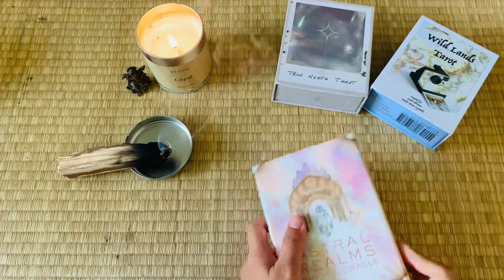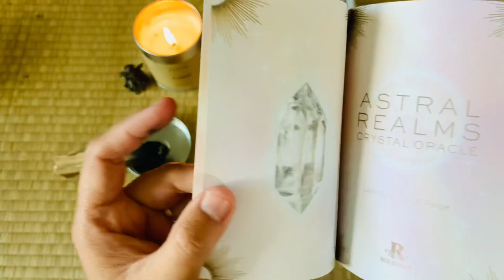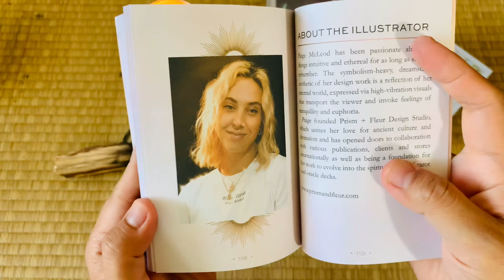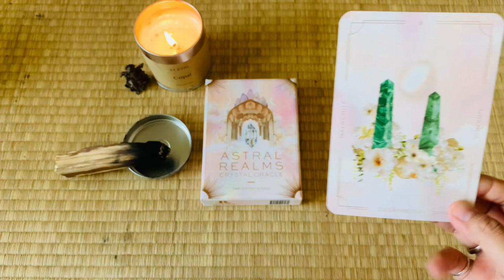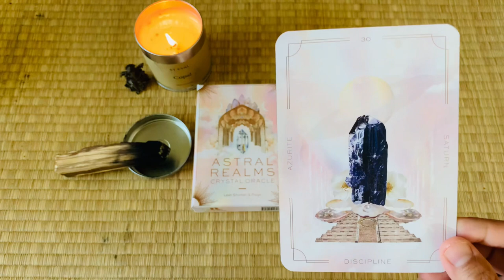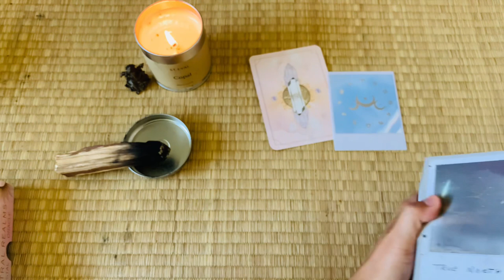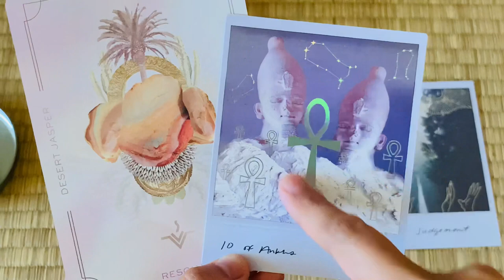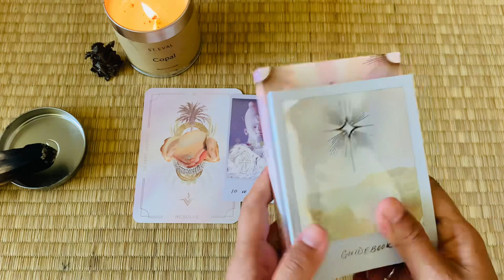Astral realm oracle unbox, silent flip through, personal take